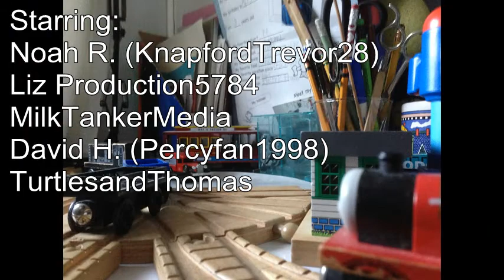Sudrian Shorts: Heat Stroke (REUPLOADED)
Henry's complaints about the heat is getting to everyone, and Diesel takes it upon himself to shut him up.  Only for karma to kick in later...

Models by LEGO, Learning Curve/Mattel.

Sequel may happen, in the future that is, got my Senior year in high school going on, so, don't expect anything for awhile... Credits all in the video end credits.  Thank you to everyone who participated in this :)